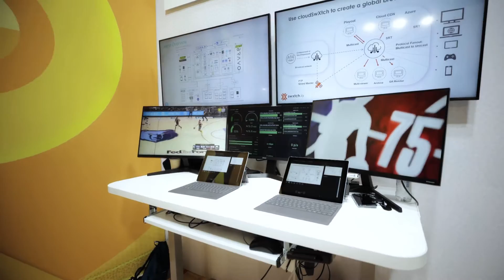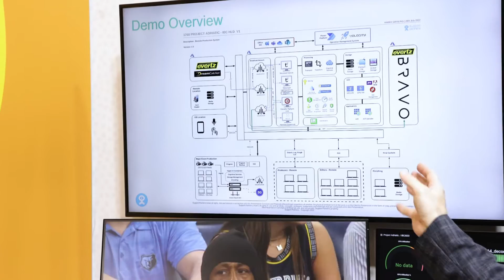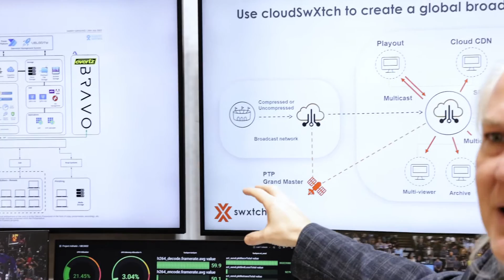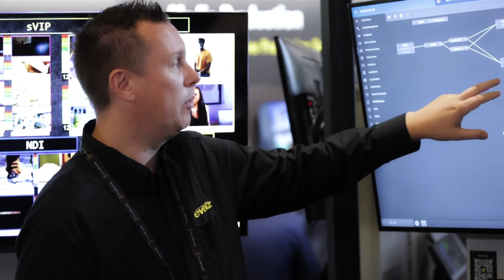Debuting cloudSwXtch Virtual Overlay Network at the International Broadcasting Convention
Highlights from cloudSwXtchs' debut at IBC 2022 in collaboration with Microsoft and Evertz. cloudSwXtch is a new cloud-native software product from swXtch.io, bringing bare-metal on-premises performance capability and missing network features like multicast, broadcast, and packet monitoring to cloud networks for handling the most demanding workflows. Our platform solves the notoriously time-consuming and expensive challenge of bringing high bandwidth networking to the cloud, not only for broadcasters but also for the financial, industrial, and wider media sectors. Do more with less.